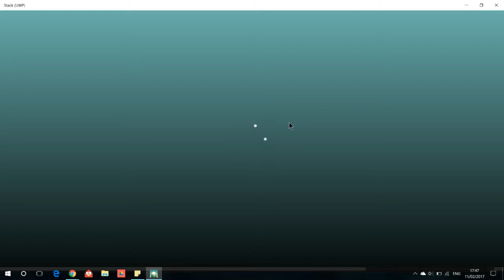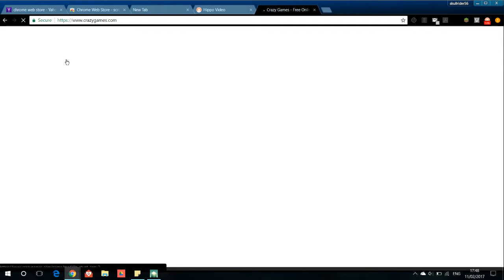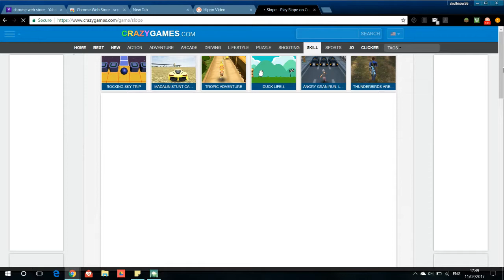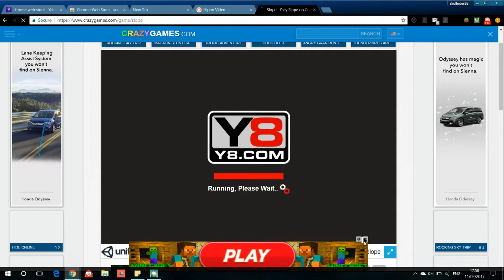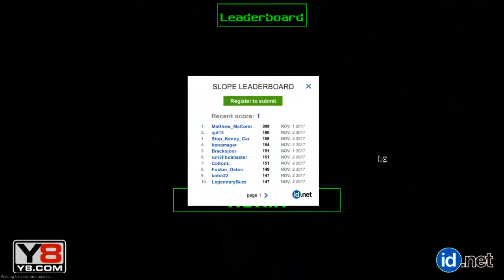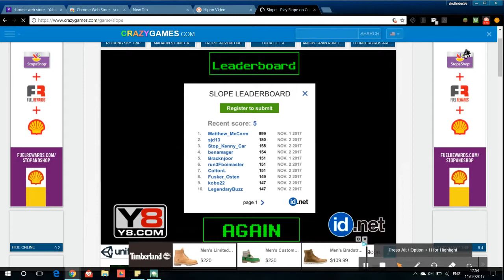Slope and Stacks Gameplay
Decided to upload something because it has been a while sorry for the sniffling and what not had the microphone on. using a new screen recorder so gameplay vids can now be over an hour long